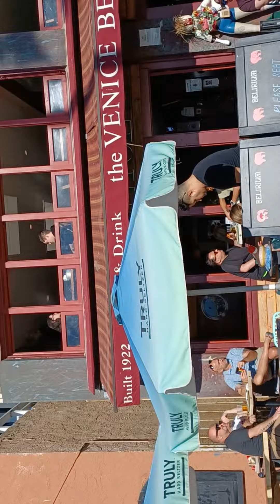Venice Beach Boardwalk ⛱️